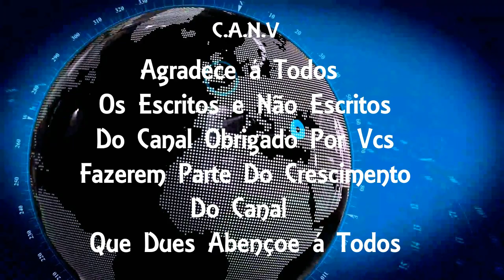Ataque a tiros em bar deixa 2 mortos em Itaboraí